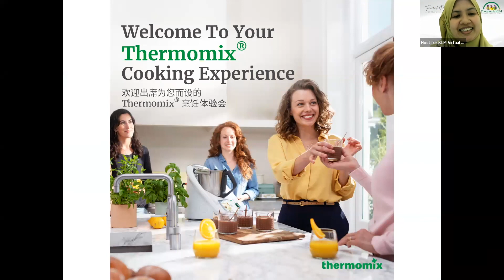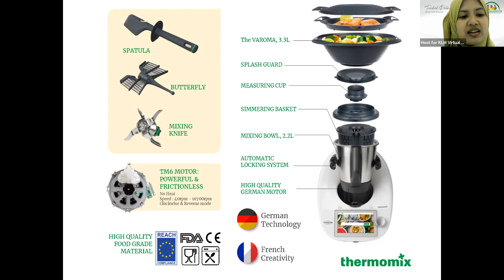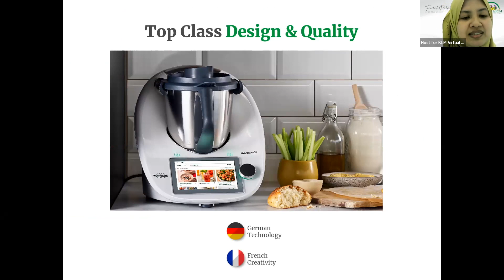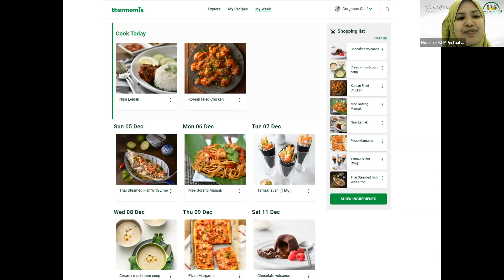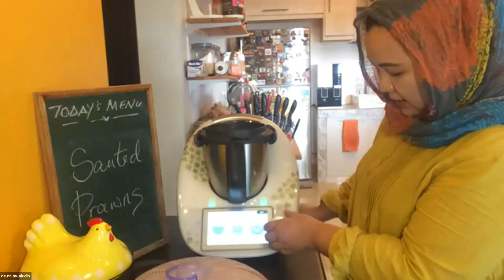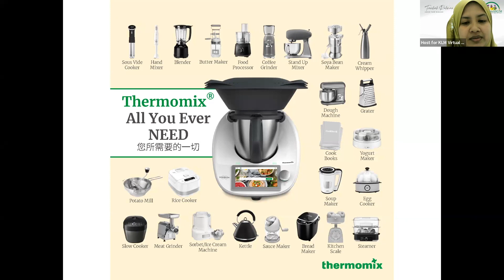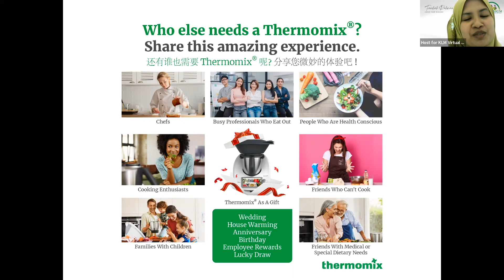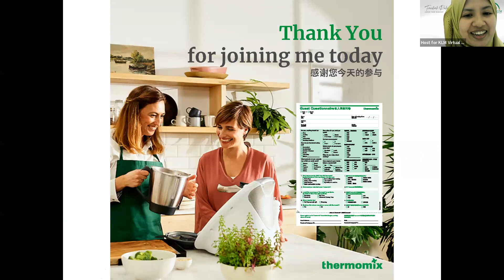THERMOMIX KLM COOKING EXPERIENCE SATURDAY 12 FEBUARY 2022